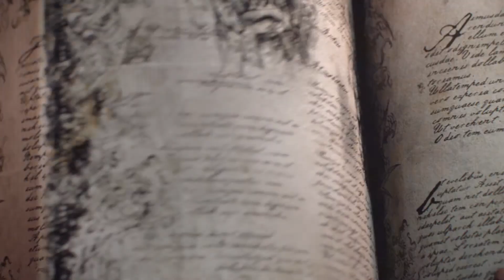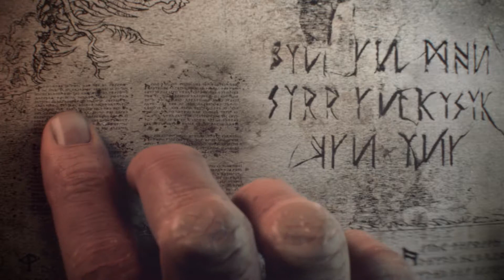Total War: Warhammer - Trailer do Anúncio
Trailer do anúncio de Total War: Warhammer, o novo título da série de estratégia Total War que se passará no universo de fantasia da série Warhammer.

Total War: Warhammer está em desenvolvimento para os PCs e uma data de lançamento ainda não foi revelada, mas a Sega prometeu que o jogo será lançado em breve.